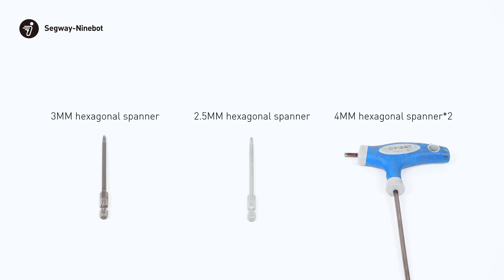Segway Ninebot ES2 Rear Wheel Replacement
Segway Ninebot ES2 Rear Wheel Replacement by Segway Official